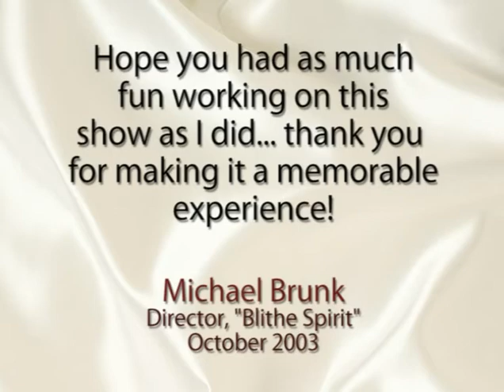Behind The Scenes: Blithe Spirit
In 2003 I directed a production of "Blithe Spirit" at a local community theater.  At the time I produced a DVD for the cast and crew to commemorate the event.  I recently stumbled over a copy of the DVD and thought I'd share it for those interest in theater.